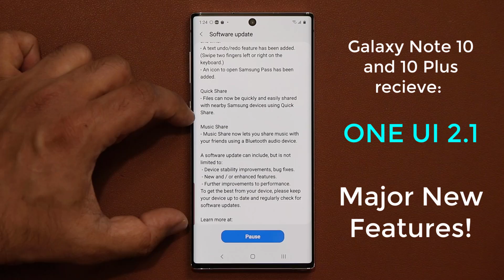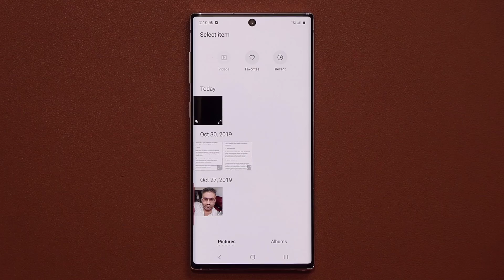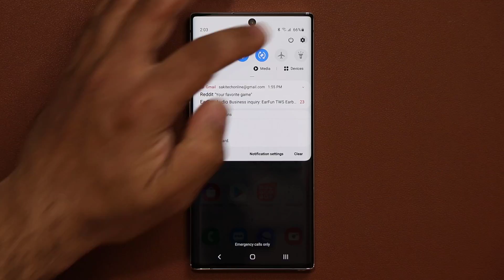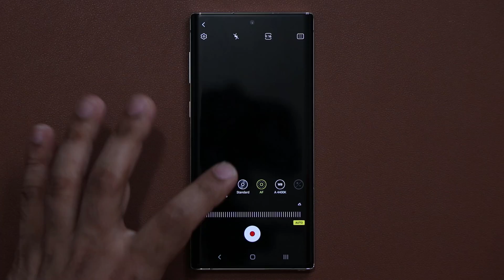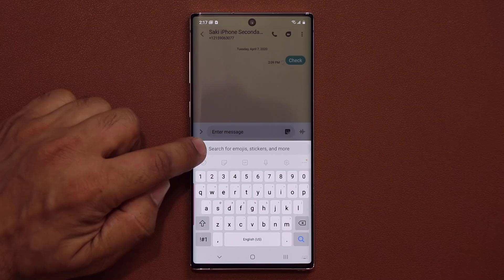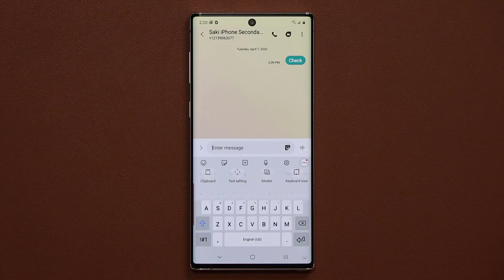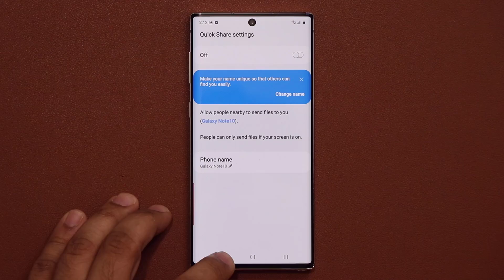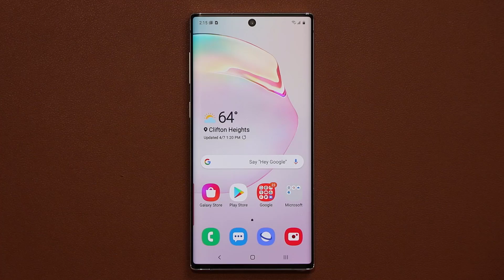Galaxy Note 10 Plus gets Official ONE UI 2.1 - Major Update with 10 New Features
Samsung Galaxy Note 10 and 10 Plus receive a massive ONE UI 2.1 Update which brings tons of new features for this flagship smartphone, enhancing it's software capabilities.

Let's see what new samsung one ui 2.1 features to we got with this update.

Companies can send product to the following address:

Attn: SAKITECH
135 S Springfield Rd. Unit #681